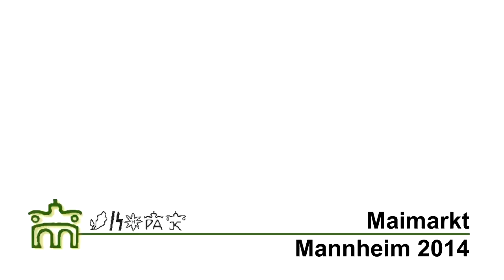Würtemberger und Zweibruecker, Maimarkt Mannheim 2014